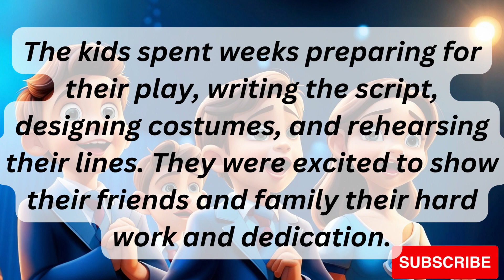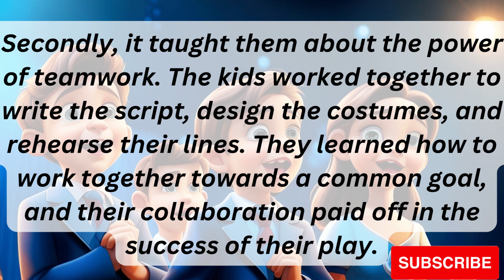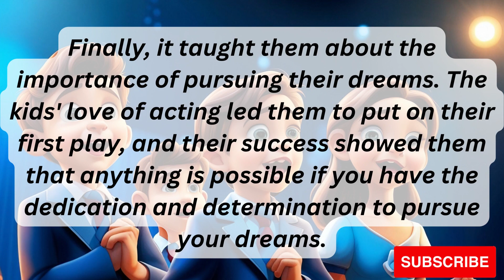Kid's First Acting! English Kids Fairy Tales! Bedtime English Stories for Teenagers!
Kid's First Acting! English Kids Fairy Tales! English Stories for Teenagers! Bedtime Stories!

Welcome to StoryHouse411! In this captivating YouTube video, we present "Kid's First Acting!" where talented young actors bring enchanting English Kids Fairy Tales to life. These delightful English stories are specially curated for teenagers and serve as perfect bedtime stories. Join us for a magical journey filled with excitement, adventure, and life lessons that will captivate both children and adults alike!

Our video showcases the incredible talent and creativity of these young performers as they immerse themselves in the world of storytelling. Witness their impeccable acting skills, engaging narration, and captivating expressions that breathe life into these timeless tales.

In this collection of English Kids Fairy Tales, we have carefully selected stories that entertain and inspire. From classic folklore to modern adaptations, each story is handpicked to engage young minds and encourage their love for reading. Whether it's a brave knight on a daring quest, a clever princess outsmarting a villain, or a group of animals embarking on a thrilling adventure, these stories are sure to ignite the imagination of children everywhere.

StoryHouse411 is dedicated to promoting the importance of reading and language skills in children. By providing entertaining and educational content, we strive to make learning a fun and enjoyable experience. Join us as we embark on this magical journey through the power of storytelling!

So, gather around, cozy up in bed, and get ready for an unforgettable experience. English Kids Fairy Tales. Let's spread the magic of words together!